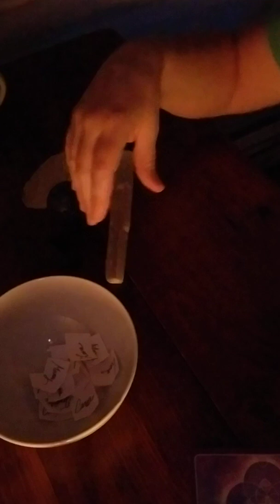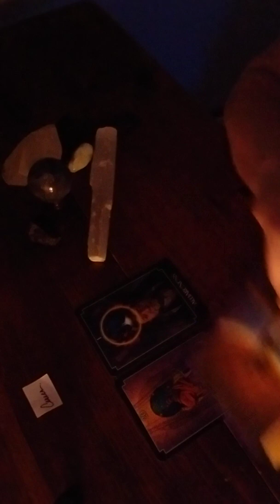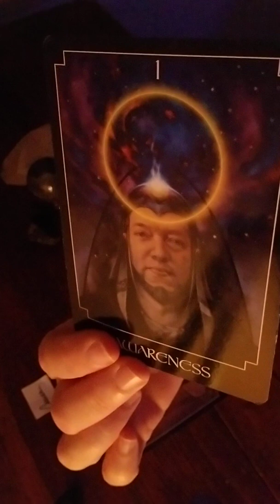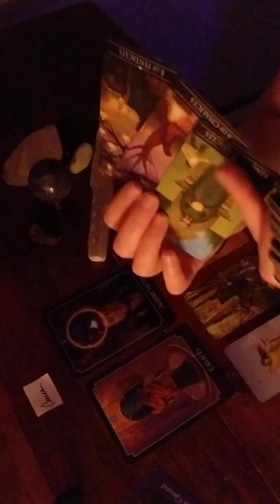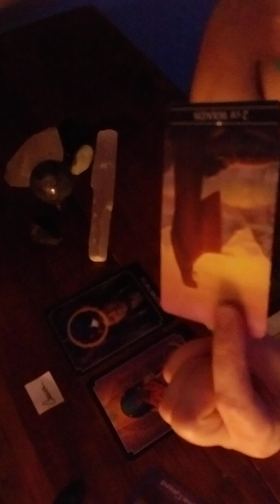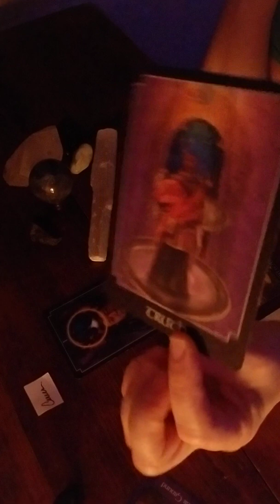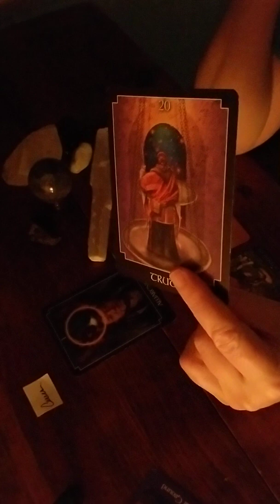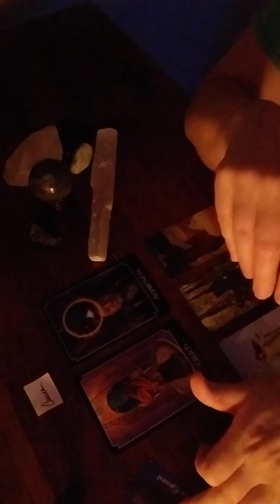JUSTICE SERVED UP HOT....SAGITTARIUS SEPTEMBER 2019💼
Welcome to Prophecy(formerly Piper's Dragon)

Your video read will be delivered to you via email within 5 days of receipt of payment.

20 min video read $40.00
40 min video read $60.00
60 min video read $80.00

Many thanks to all of my supporters!  Love you guys!❤❤❤🐉🐉🐉💯💯💯😘😘😘